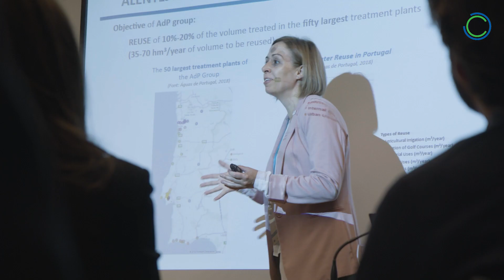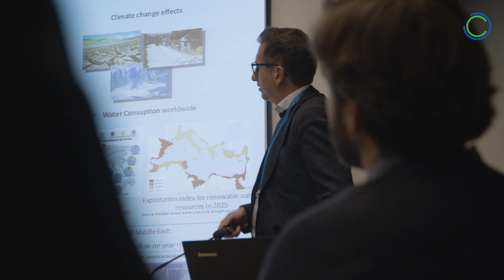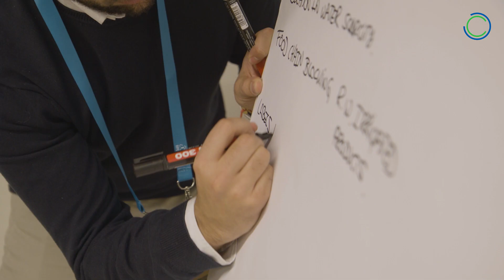Suwanu Europe Workshop at the EU Water Innovation Conference 2019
On 11 December 2019 the Suwanu Europe Workshop was held in Zaragoza within the EU Water Innovation Conference. This workshop, framed under the Suwanu Europe project, intended to share experiences from different perspectives (technology, governance, legislation, stakeholder engagement, etc.) and held an open and dynamic dialogue with all the participants about the barriers for broader implementation of water reuse with a focus on the agricultural sector.